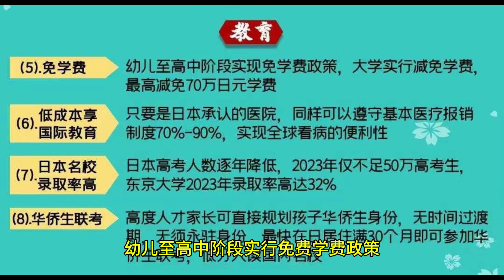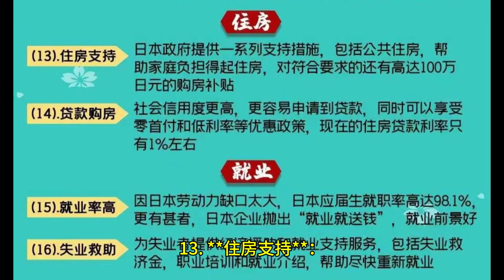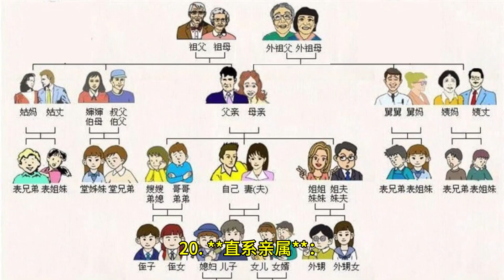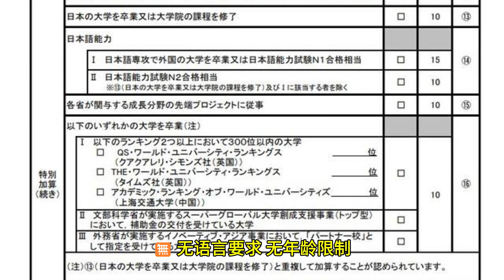如果你想享福利躺平只能选日本 日本移民身份下的20项福利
日本以其丰富的历史文化和高质量的生活环境吸引了众多国际移民。特别是日本政府提供的多项福利政策，为移民们带来了极大的便利和保障。以下是 日本移民 身份下的20项福利。日本高才
医疗福利
1. **看病报销**：医疗费用报销高达70%-90%，儿童的医疗费用全免。
2. **大病上限**：执行大病医疗费用封顶制度，超出部分由政府承担。
3. **全球看病**：认可的医院同样享受高额报销，实现全球就医便利。
4. **免费体检**：每年享受包括癌症筛查在内的免费体检。

教育福利
5. **免学费**：幼儿至高中阶段免学费，大学学费减免最高达70万日元。
6. **低成本国际教育**：认可的国际学校同样享受医疗报销。
7. **高录取率**：高考人数减少，名校录取率提升。
8. **华侨生联考**：高层次人才子女低分入读国内名校。

育儿福利
9. **分娩补助金**：一次性领取42万日元，免费产检。
10. **儿童养育金**：每月领取30000日元儿童养育金。

养老福利
11. **养老金**：储蓄10年，65岁后享受养老金，保障晚年无忧。
12. **介护服务**：提供上门、日托等服务，个人仅需承担10%的费用。

住房福利
13. **住房支持**：政府提供公共住房，帮助家庭安居。
14. **贷款购房**：享受低息贷款，住房贷款利率约1%。

就业福利
15. **就业率高**：应届生就业率高达98.1%。
16. **失业救助**：提供失业救济金、职业培训和就业支持。

生活福利
17. **出行便利**：持有日本身份更易获得多国长期多次入境签证。
18. **社会保障**：楼梯扶手、自动化设备等科技产品解决社会问题。
19. **语言培训**：免费日语培训，助力快速融入生活。
20. **直系亲属**：配偶与未成年子女可一起申请居住。

日本凭借其完善的福利制度，为移民提供了安全、舒适、高质量的生活环境。如果你也想享受这些福利，日本是你的最佳选择。